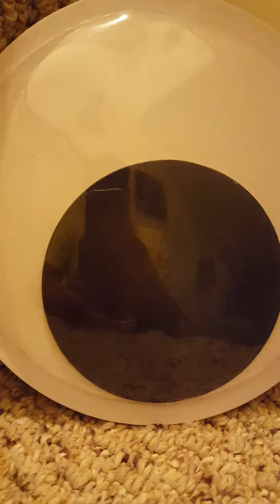Worlds biggest Googly eye￼￼